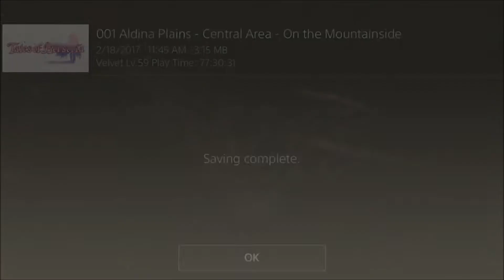259 there he goes